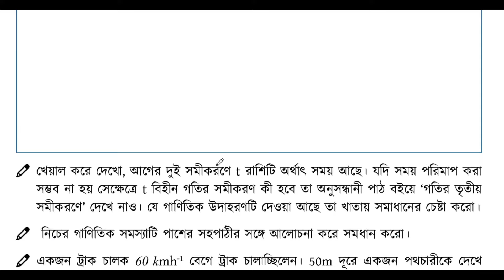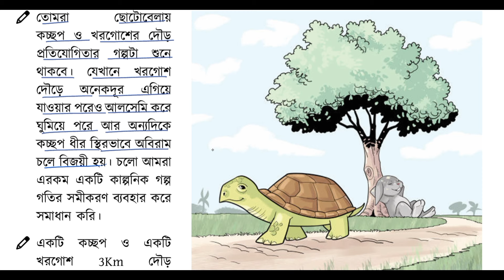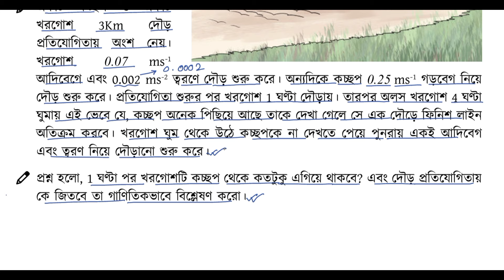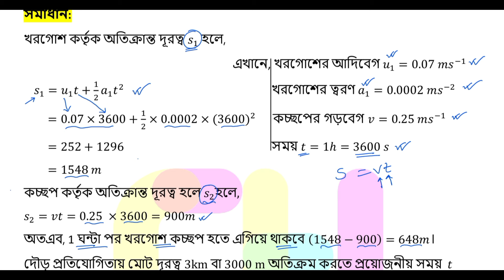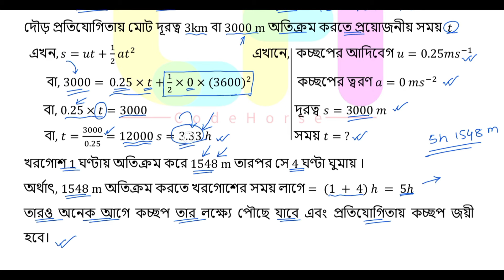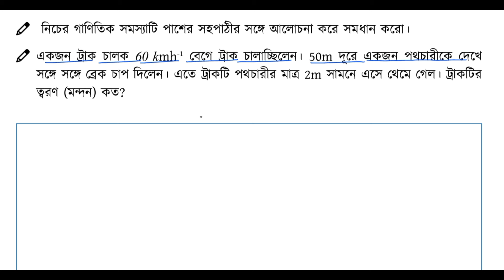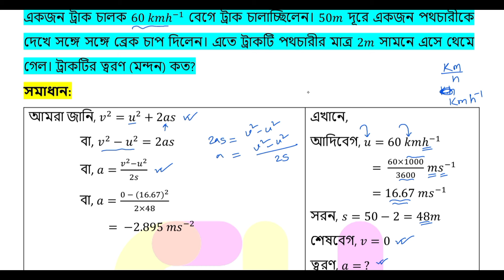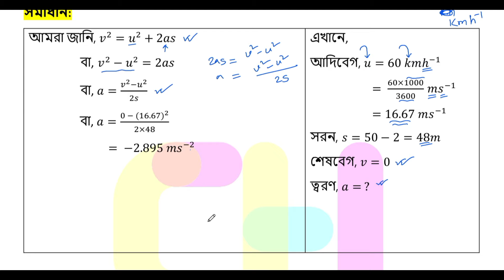Part-4 | ৮ম শ্রেণি বিজ্ঞান ৪র্থ অধ্যায় ফিল্ড ট্রিপ | Class 8 science chapter 4 page 64-65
৮ম শ্রেণি বিজ্ঞান চতুর্থ অধ্যায় ফিল্ড ট্রিপ
৮ম শ্রেণি বিজ্ঞান অনুশীলন বই পৃষ্ঠা ৬৪
৮ম শ্রেণি বিজ্ঞান অনুশীলন বই পৃষ্ঠা ৬৫
class 8 biggan anusliloni book page 65
class 8 biggan anusliloni book page 64
বিজ্ঞান ৮ম শ্রেণি চতুর্থ অধ্যায় পৃষ্ঠা ৬৪
বিজ্ঞান ৮ম শ্রেণি চতুর্থ অধ্যায় পৃষ্ঠা ৬৫